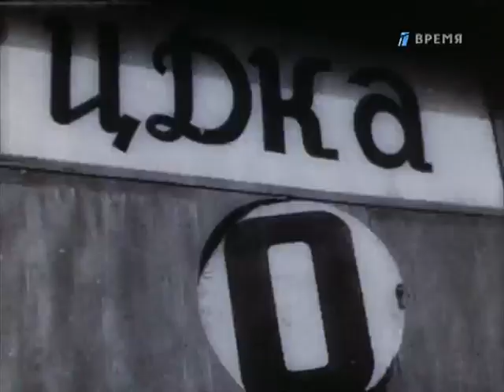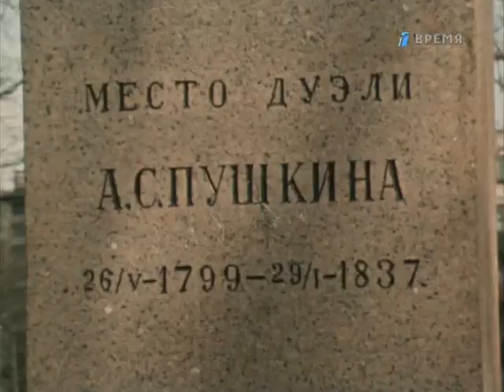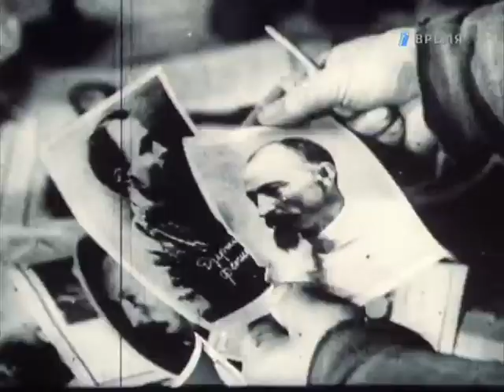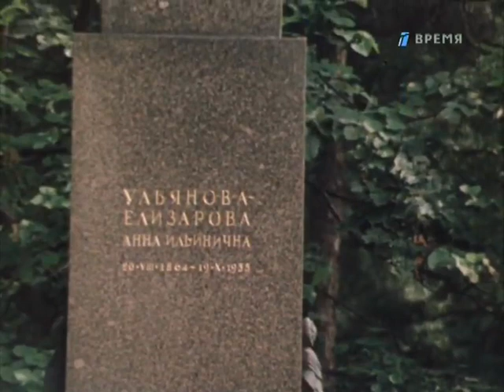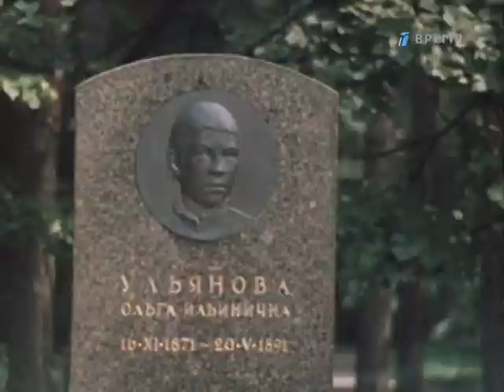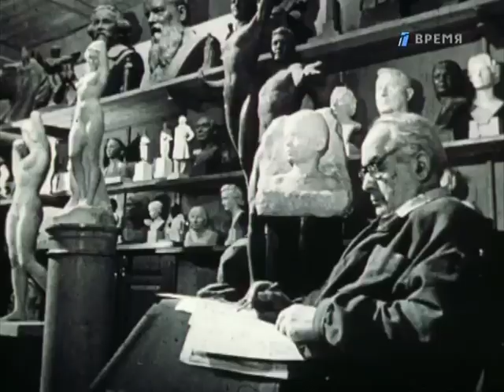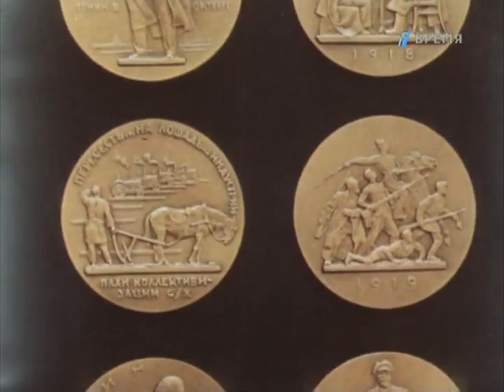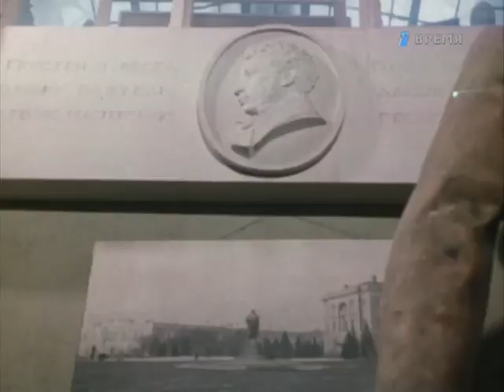Скульптор Манизер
Фильм рассказывает о народном художнике СССР Матвее Генриховиче Манизере (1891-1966). Он прославился своими известными работами в области монументальной скульптуры, в том числе Тарасу Шевченко, Ленину, Куйбышеву и даже народному герою Чапаеву. Широко известна его статуя Зои Космодемьянской в Третьяковской галерее.
В фильме повествуется, как в конце 20-х Манизер работает над серией скульптурных работ на физкультурные темы. Эти скульптуры впоследствии получили распространение в бронзовых и цинковых отливках завода «Красный Выборжец», предназначенных для призов. Одна из этих фигурок позже стала скульптурой знаменитого «Дискобола» (по мотивам скульптуры Мирона, V в. до н. э.), многочисленные копии которой установлены в парках страны. Большие монументальные работы Манизер осуществил для Московского метрополитена. Наиболее известна станция «Площадь Революции», где в углах арочных проходов размещены большие фигуры с атрибутами различных родов деятельности - пограничник с собакой, птичница с курицей, молодой рабочий с шестеренкой. Манизера очень любил Сталин. Он же сделал посмертную маску "вождя народов". Скульптор трижды становился лауреатом Ленинской премии.

Творческое объединение "Экран" Гостелерадио СССР.